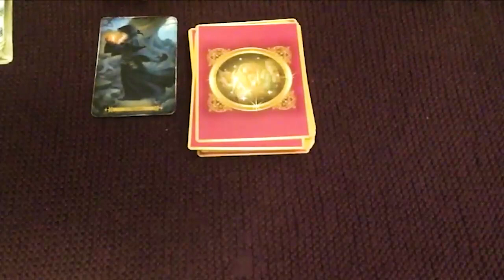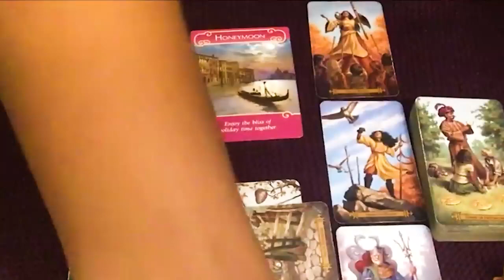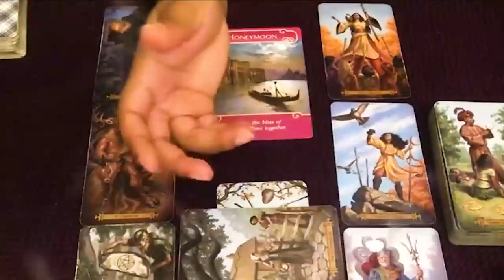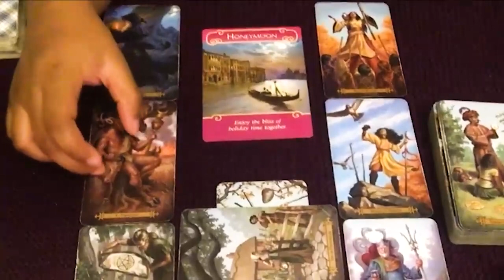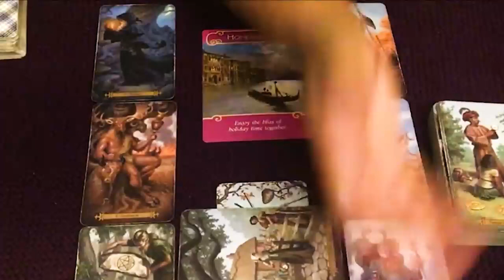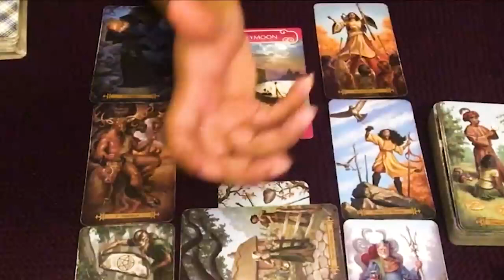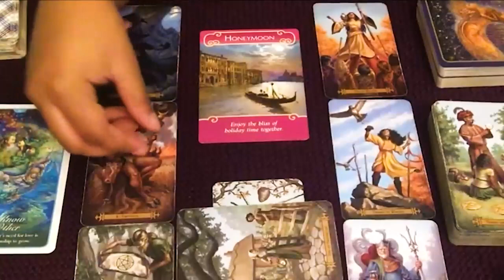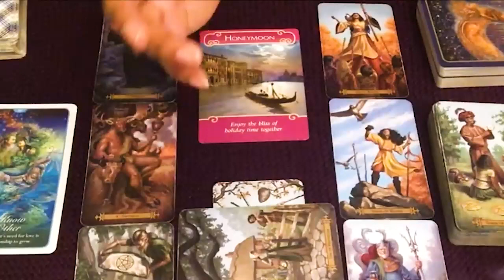PISCES FEBRUARY 2024 - WOW What did you do, share your secret? PISCES FEBRUARY TAROT LOVE READING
Hello!!!